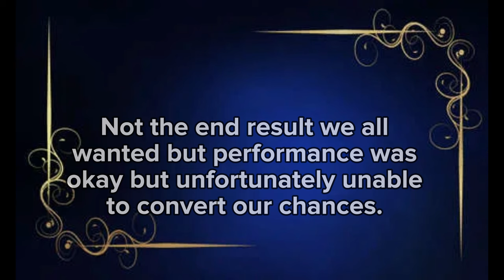AFC Wimbledon V Barrow AFC EFL Leage 2 (27/08/22)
AFC Wimbledon Host Barrow AFC at Plough Lane today both hoping for 3 points. COYD